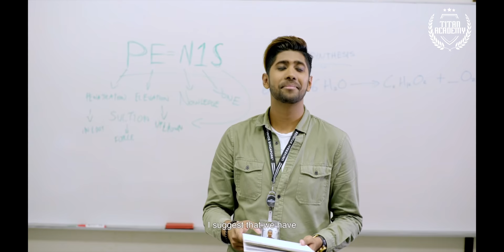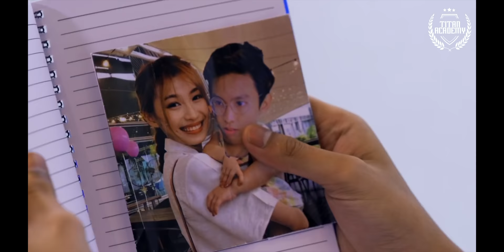The Transformation of Ren Yi Xiang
This is the full story of Ren Yi Xiang so far... What's next in store for him?